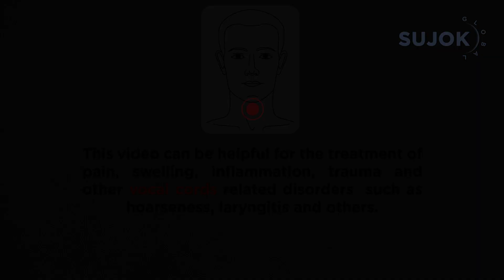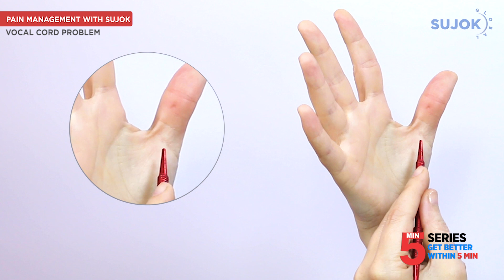SUJOK TREATMENT FOR VOCAL CORD PROBLEMS,🔥🔥 LARYNGITIS, VOCAL POLYPS, VOCAL NODULES, HOARSE NOISE.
Common vocal cord disorders include laryngitis, vocal polyps, vocal nodules, and vocal cord paralysis. Most disorders are caused by abuse or overuse of the voice, or by medical conditions such as asthma or GERD (gastroesophageal reflux disease). They can also be caused by a respiratory infection or a virus.

This video can be helpful for the treatment of pain, swelling, inflammation, trauma and other vocal cords related disorders such as hoarseness, laryngitis and others.